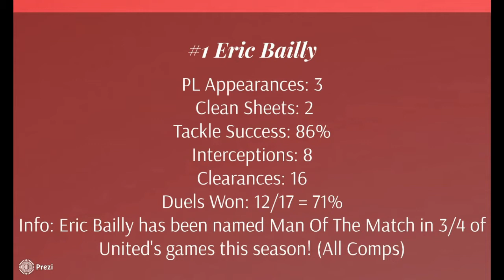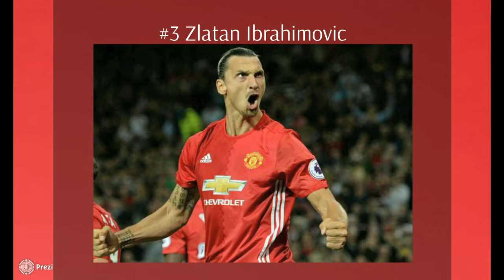Manchester United Player Of The Month Contenders!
3 Players are nominated for Manchester United's Player Of The Month Award, but who will win? It's up to us to vote!